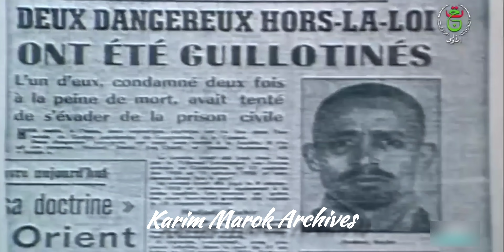BEKAKCHI El kheïar بكاكشي الخير الطيارة الصفرا